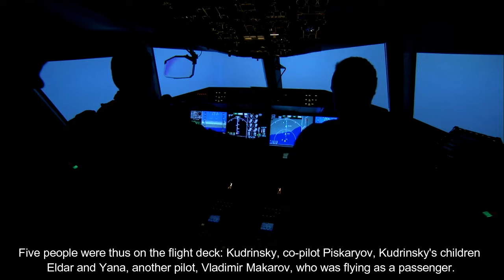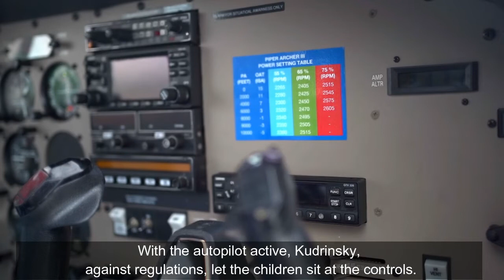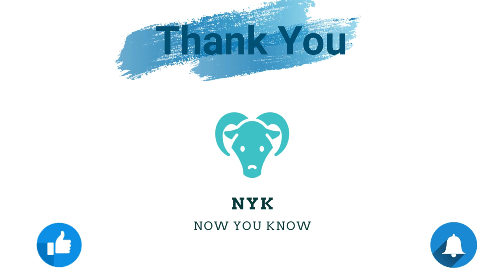Aeroflot flight 593 disaster || NYK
AEROFLOT FLIGHT 593 was a regular passenger flight which took off from Russia to Hong Kong. so what exactly happened march 23 1994 that this aircraft crashed into the mountain ranges if your wondering how watch the complete video .